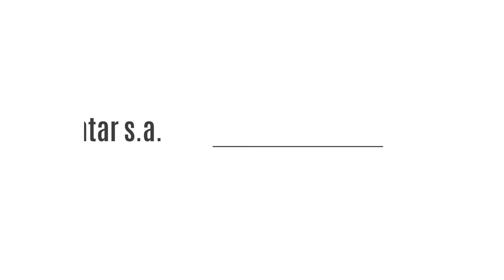ANDAR MODELO 2019: Condomínio Fechado A6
Green Terrace | Condomínio Fechado

Apresentamos-lhe um novo conceito, ecológico e sustentável onde potenciamos a eficiência energética, a funcionalidade dos espaços e o seu conforto.O Green Terrace apresenta amplos espaços verdes, que lhe permitem usufruir da natureza na cidade. Suites com "closet", varandas amplas com churrasqueira, piscina e o uso de materiais sustentáveis, são algumas das características que diferenciam este empreendimento.Como acreditamos que a sua casa deve refletir a sua identidade, usufrua ainda do nosso serviço de Personalização.

Queremos ACRESCENTAR mais à sua vida!

Espaços que merecem ser visitados!!